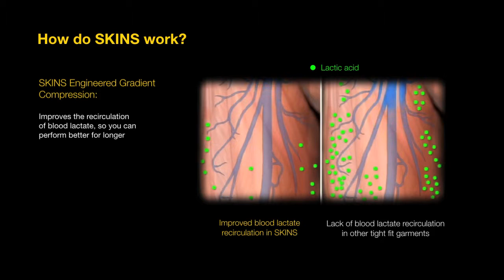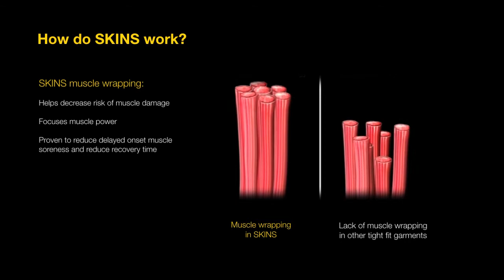Life Style Sports || Skins Running Man